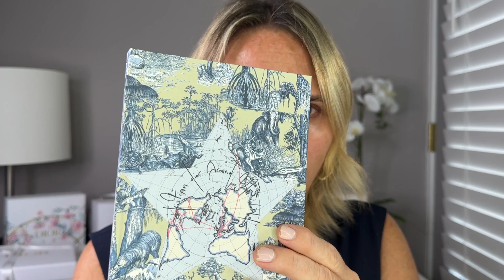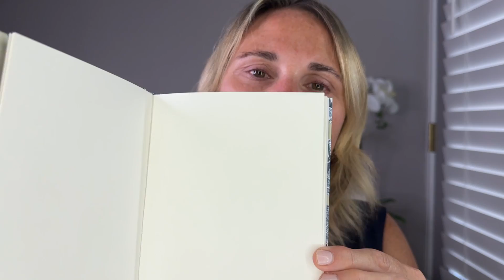Dior Beauty Unboxing/Platinum Birthday Gift/Mono Couleur Shadows/Full Face of Dior Beauty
In today's video, I am doing a quick Dior Beauty Unboxing.  I got an amazing free GWP, my Dior Platinum Birthday Gift plus a few new Dior makeup items.  I will be unboxing it all and doing a full face of Dior.

Thank you so much for stopping by and watching.  Thanks!

My Favorite Brushes:
Sonia G Niji Pro
Sonia G Blender Pro
Sonia G Soft Shader
Sonia G Classic Crease
Sonia G Inochige Pro
Sonia G Smooth Buffer
Sonia G Sheer Buffer